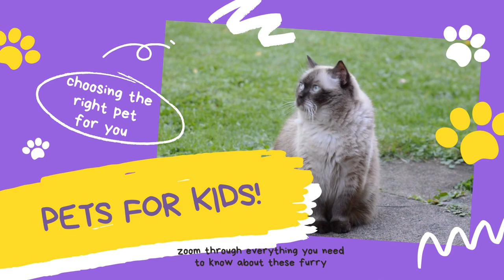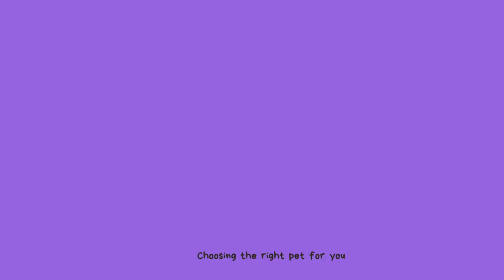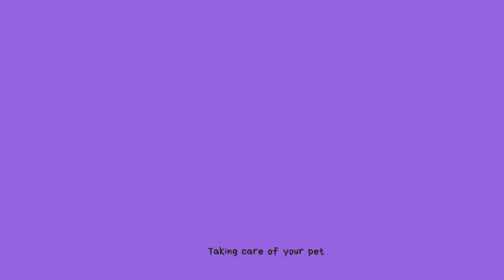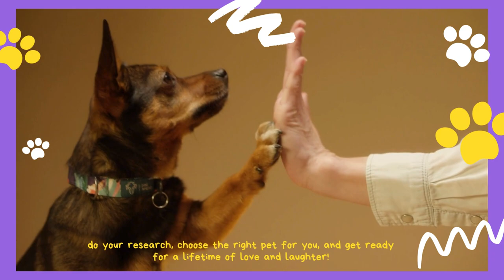Pets for Kids 🐶🐭🦜🐡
Hey there, Nuggets!  This is the amazing World of Pets: A Kids Guide. More of PETS FOR KIDS.

Are you ready for an adventure in the amazing world of pets? Buckle up, because we're about to zoom through everything you need to know about these furry (or feathery, or scaly!) friends.

Want the coolest pet squad ever? Explore the awesome world of furry (and feathery!) friends with us!

Learn about different types of pets, how to choose the right one, and all the fun (and responsibility!) that comes with having a pawsome pal!

00:00 - 00:23 Introduction
00:24 - 00:50 What are pets?
00:51 - 00:59 Different kinds of pets
01:00 - 01:12 Dogs
01:13 - 01:25 Cats
01:26 - 01:39 Rabbits
01:40 - 01:52 Hamsters
01:53 - 02:04 Fish
02:05 - 02:17 Birds
02:18 - 02:32 Reptiles
02:33 - 03:07 Choosing the right pet for you
03:08 - 03:44 Taking care of your pet
03:45 - 04:04 Conclusion
04:05 - 04:16 SUBSCRIBE AND LIKE

pets, kids, animals, furry friends, dog, cat, rabbit, hamster, fish, bird, reptile, responsibility, care, fun, learning, education, adorable, cute, playful